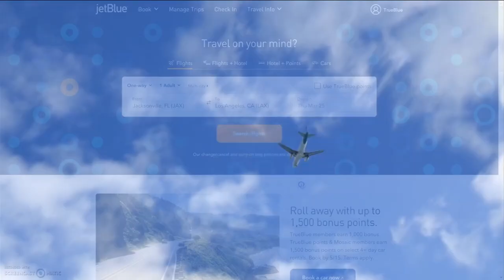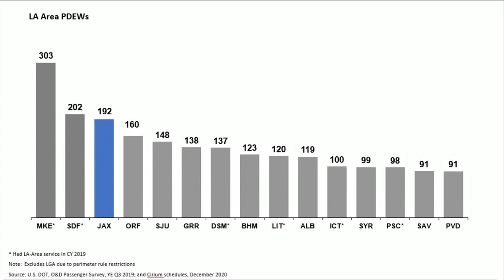JetBlue starting direct flight from Jacksonville to Los Angeles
VIDEO: For the first time in over a decade, you can finally fly direct from Jacksonville to Los Angeles.